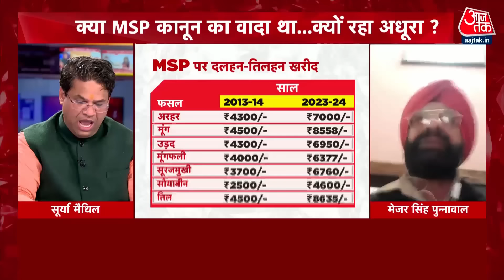Dangal: सरकार किसानों की आय में वृद्धि करने का काम कर रही- Surya Maithil | Farmers | Chitra Tripathi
राजनीतिक विश्लेषक सूर्या मैथिल ने किसान आंदोलन पर बात करते हुए कहा है कि सरकार किसानों की आय में वृद्धि करने का काम कर रही है और साथ ही एमएसपी पर भी काम कर रही है, किसान लगातार अपनी मांगों को बदलते रहे हैं.